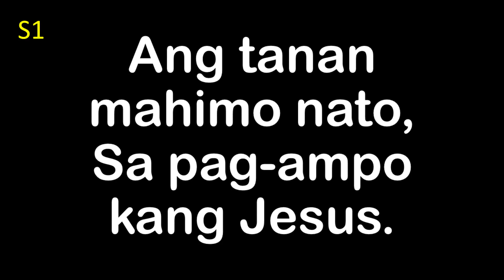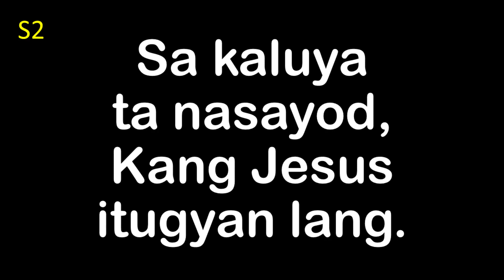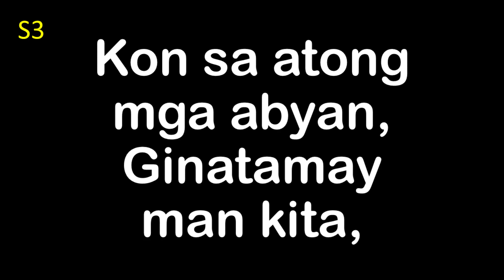Si Jesus Ang Atong Abyan